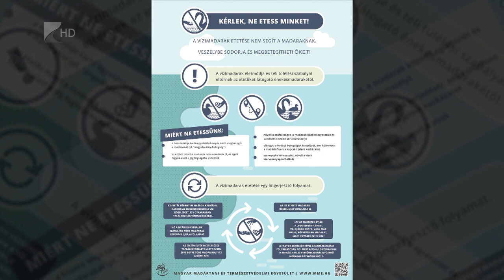Ne etessünk!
Ne etessük a vízimadarakat! – hívja fel a figyelmet a Magyar Madártani és Természetvédelmi Egyesület közleménye. A szervezet szerint a vízimadarak etetése teljesen felesleges, különösen nyáron, amikor korlátlanul találnak maguknak táplálékot. A bedobált eleség egy része meg is betegítheti az állatokat. Emellett megváltoztathatja a madarak vonulási szokásait is.